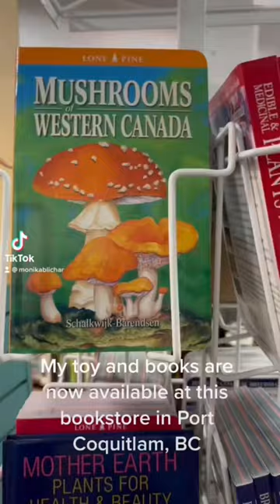New Retail Partner: Western Sky Books!